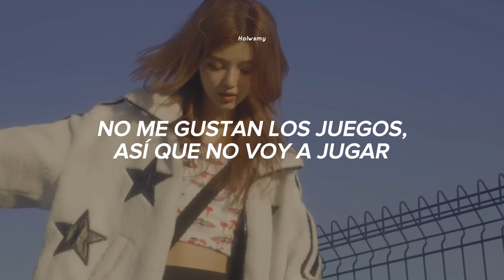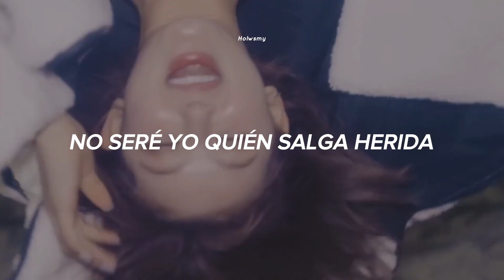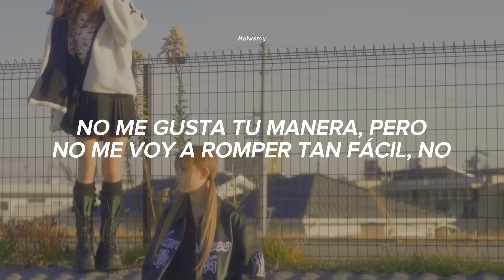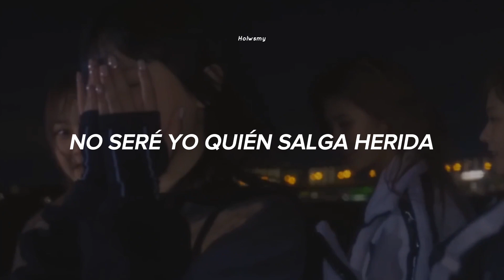Hurt (250 Remix) • NewJeans / Sub. Español ☆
Hurt sub español new jeans
hurt new jeans traducido al español
hurt new jeans letra
hurt lyrics new jeans